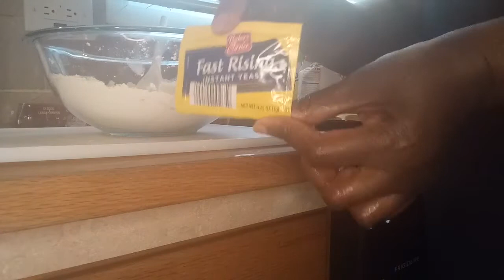Monkey Bread 🍞, (Part 1) Nana Paula J.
Ingredients: 4 cups flour, 1 cup Almond Milk, 1/2 salt, 1 stick Butter, squeeze 1 lemon, 1 package yeast make the dough. Mix together let stand in the bowl until the dough rise cover with a cloth. Bake in the oven 350 degree for 1 hour until done. Stick a fork in the bread to check if it done.